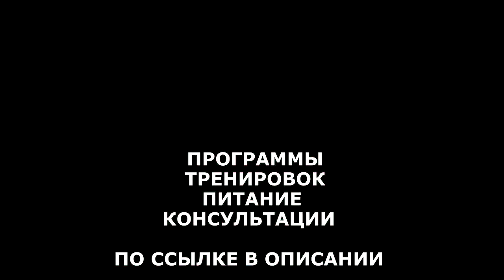Мифы о тренировке с маленьким весом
Пампинг (от английского слова “pumping” – наполнить, накачать) — кратковременный прилив крови к мышцам, который достигается выполнением многоповторных упражнений с небольшими весами.

ЖМИ для ЗАКАЗА:
ВСЕМ ОТВЕЧУ И ПОМОГУ:
1.ЗАДАТЬ ЛЮБОЙ ВОПРОС ONLINE И РАЗОБРАТЬ ЕГО ПО ПУНКТАМ
2.РАСПИСАТЬ ПРОГРАММУ ТРЕНИРОВОК(СУШКА/МАССА НА ВЫБОР).
3.РАСПИСАТЬ ПРОГРАММУ ПИТАНИЯ(СУШКА/МАССА НА ВЫБОР).
4.ПОДБОР СПОРТИВНЫХ ДОБАВОК
5.КОРРЕКЦИЯ ФИГУРЫ ТРЕНАЖЁРНЫЙ ЗАЛ
6.ПЕРСОНАЛЬНЫЕ/ПАРНЫЕ ТРЕНИРОВКИ НА ПЕТЛЯХ TRX
7.ПЕРСОНАЛЬНЫЕ ONLINE ТРЕНИРОВКИ/ВЕДЕНИЕ 24/7